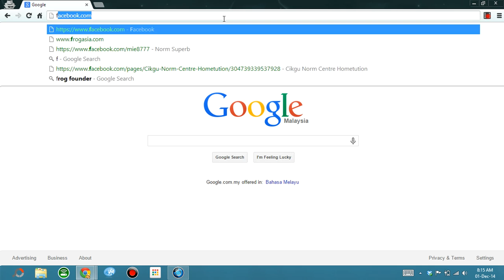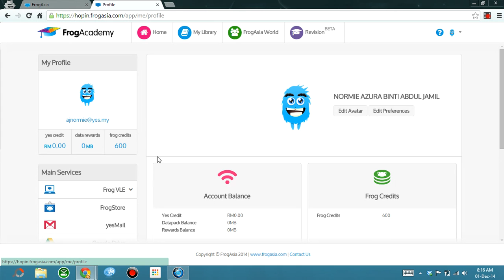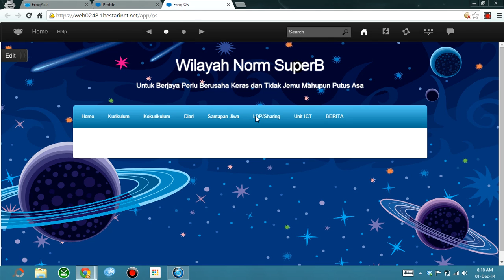How to LOGIN VLE-Frog - Frogasia